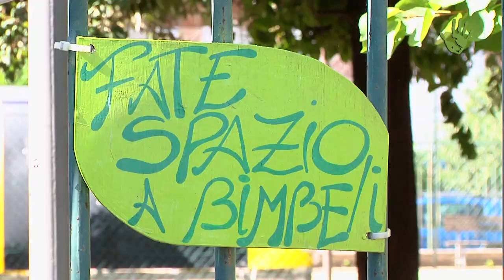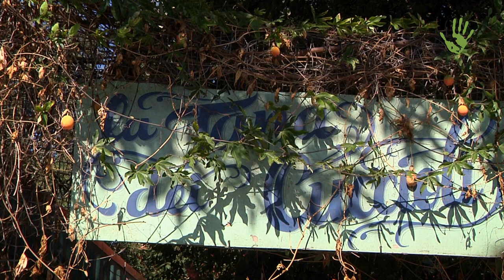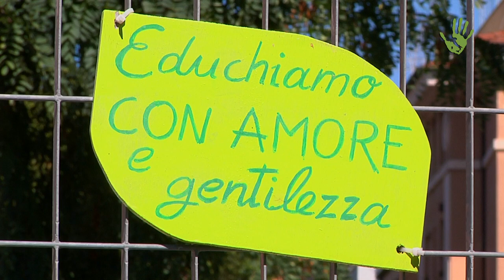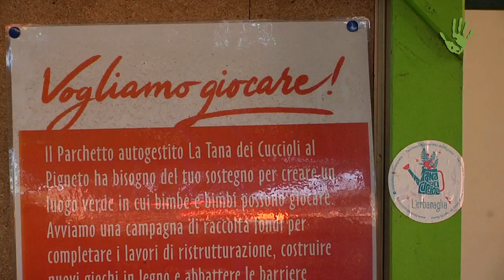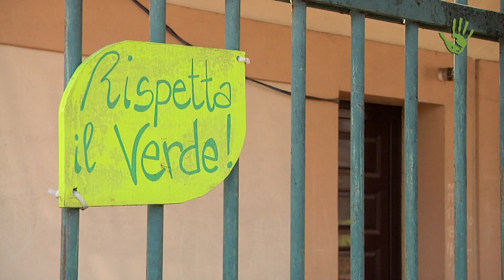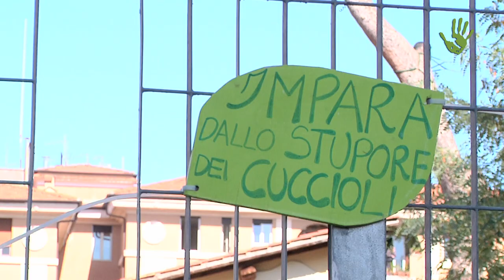La Tana dei Cuccioli: il parco recuperato e la sua comunità genitoriale - Io Faccio Così #302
La Tana dei Cuccioli è un parco autogestito per bambini della prima infanzia che si trova nel quartiere Pigneto a Roma. Dopo il recupero e la rigenerazione del luogo, che versava in stato di totale abbandono, da parte di alcune famiglie del quartiere riunitesi nell'Associazione "L'Erbavoglio", il parco è diventato la sede per lo sviluppo di una nuova idea di comunità genitoriale, che organizza attività educative dedicate all'infanzia, incontri con esperti per discutere di educazione in natura e di temi legati all'essere genitori oggi.  Con uno sguardo all'autocostruzione e ai giochi in materiale naturale.